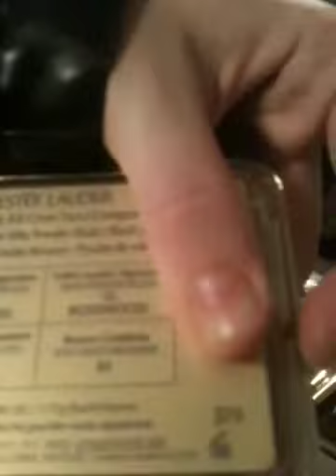Outfit of the day coffee break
Quick outfit of the day to grab coffee with a girlfriend